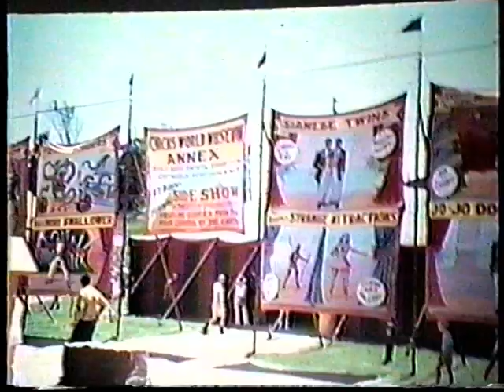Hartley Slide Show Part 3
Still more assorted slides of family life early 1960's thru the 70's.  Music is West Point Glee Club- featuring brother Dave!
Travel! Adventure! 500 slides!

This is a continuation of uploading my old VHS tapes.